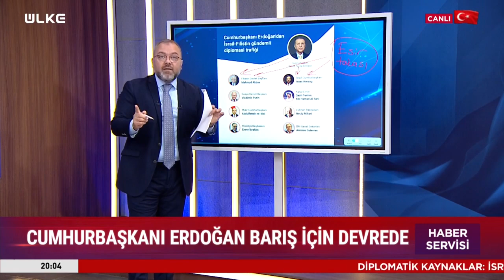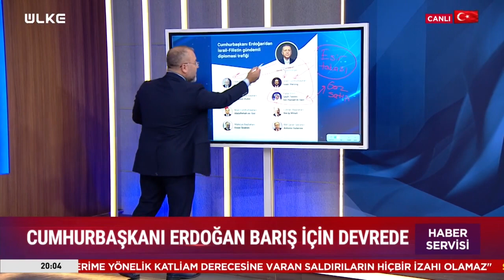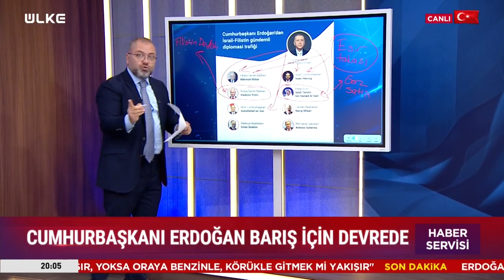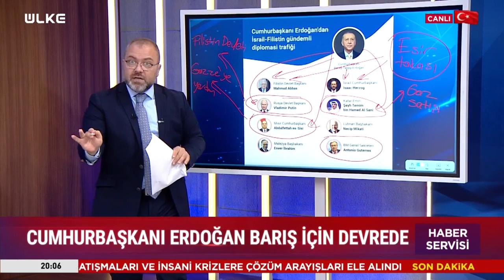Erdoğan'ın Diplomasi Trafiği! Gazze İçin 13 Liderle Görüştü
Cumhurbaşkanı Recep Tayyip Erdoğan, Gazze için diplomasi trafiği sürüyor. Erdoğan, 13 lider ile İsrail-Filistin gerilimine dair art arda görüşmeler gerçekleştirdi.